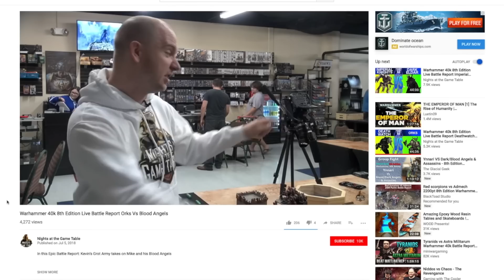King Slayer: Space Wolves vs Orks (featuring Speed Freeks!) - Warhammer 40k Live Battle Report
Load up your armies and grab your dice tray...Season 2 of Nights At The Game Table has arrived! This week, we’re going to be seeing the return of a number of NATGT favorites!

First off, we’ve got Kevin and his ever-popular Orks, with one key twist: he’s using the all-new Speed Freek models!

Next, old favorite John Cook is bringing back his Chicken Blood Dice this week as he charges into battle with the ever-popular Space Wolves!

And finally, after looking at all of your feedback and support, we have returned to our traditional filming style to make sure you can enjoy every second of this epic battle!

If you loved watching the Kevin's Orks taking on John Cook's Space Wolves and you just cannot wait for more vicious Nights At The Game Table battles, click below to access our exclusive members-only battles!

Image Credits:
Games Workshop